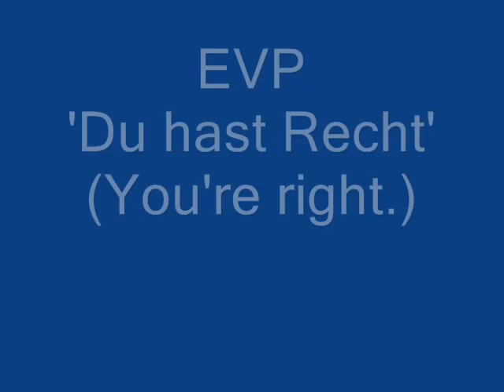EVP Duisburg-Hamborn (1)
Erstes EVP der PU in Duisburg-Hamborn.

The first EVP of our Investigation on November, 5th.